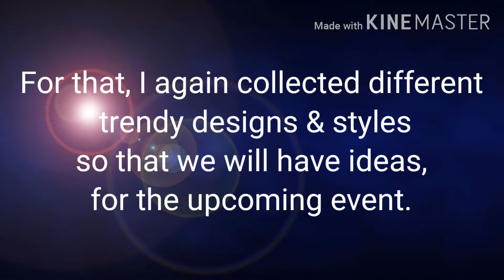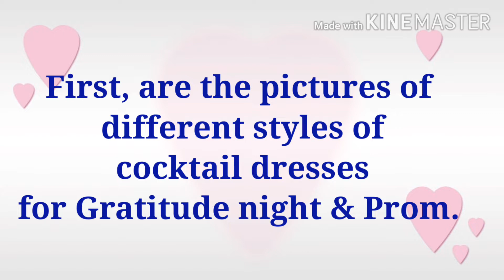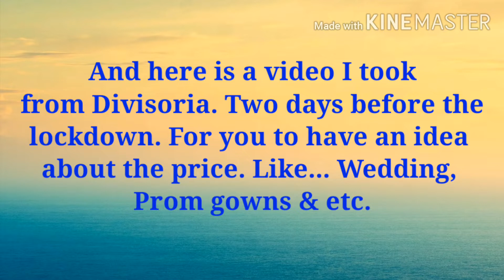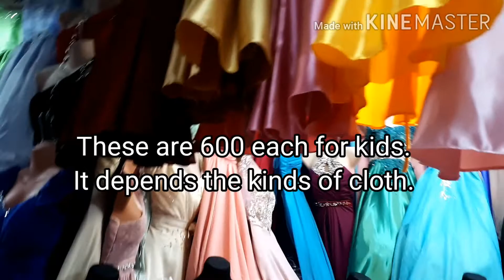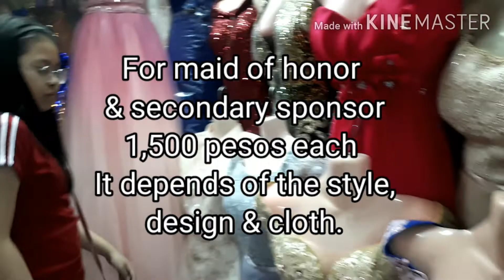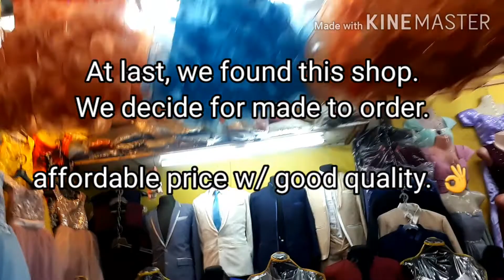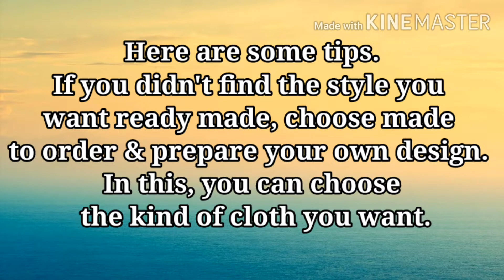Divisoria Gowns 2020| Latest Price, Designs & Styles